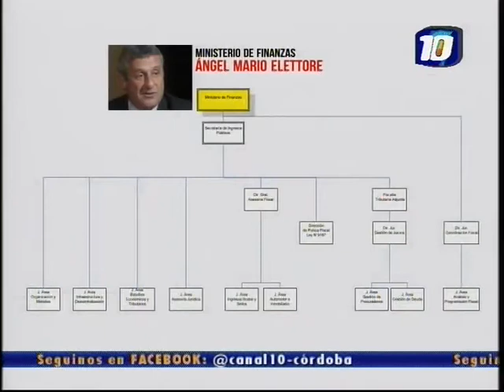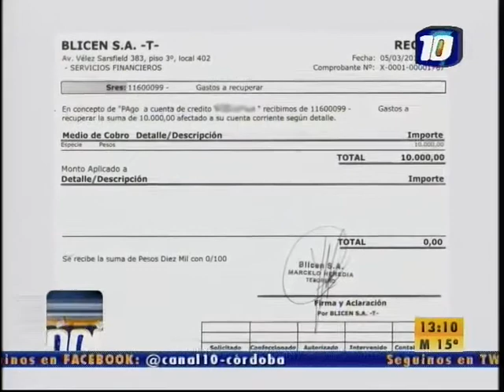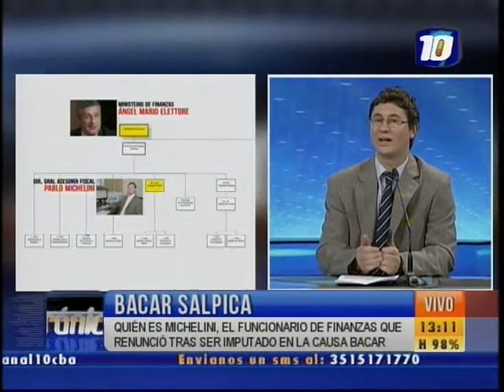La causa Bacar salpica a funcionarios provinciales